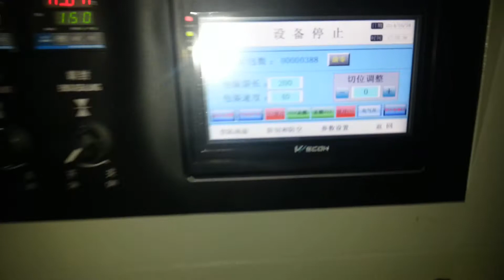PC tablet packing machine